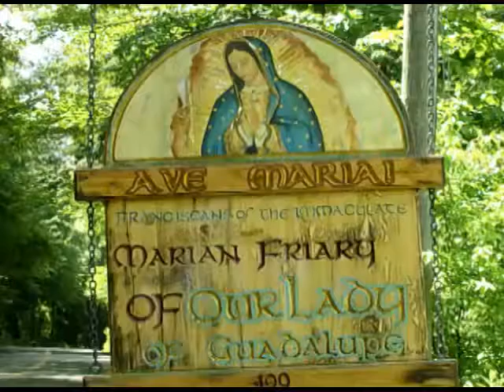Oct 21 - Homily: He Is Already Here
Be always ready as if Jesus were about to come to you. He actually does come to you in the Holy Eucharist.
 Ave Maria!
Mass: Wednesday 29th Week of Ordinary Time - Wkdy - Form: OF
Readings:
1st: rom 6:12-18